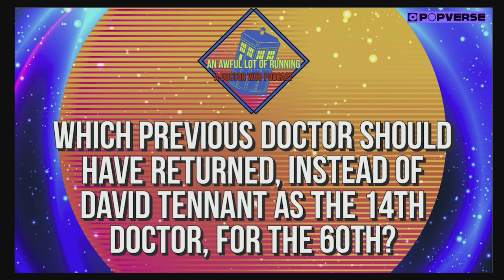60 Years In The TARDIS | MCM London Comic Con: May 2023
Myself, @NerdDenOfficial, @whoknewdwpod and @An_Awful_Jack JOINED FORCES to host a doctorwho community EXTRAVAGANZA!

Sadly, the camera didn't stay on us for a lot of this in the edit so whenever it's stuck on a still image, that's what was on the big screen above us. BUT we're still very proud of it and we hope you enjoy!